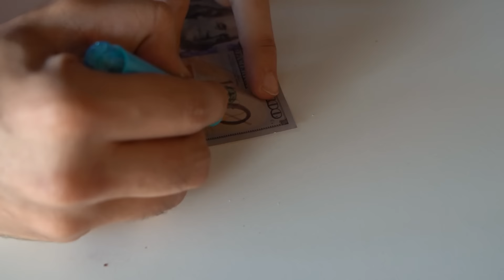TİKTOK'TA GÖRÜP SATIN ALDIĞIMIZ ÜRÜNLER ! 🎁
Selam arkadaşlar bugün Tiktok'da görüp satın aldığımız ürünleri inceledik. Berat Ali ile çekerken çok eğlendik, umarım izlerken sizlerde eğlenirsiniz..

Seviliyorsunuz.

Umut Aksakallı